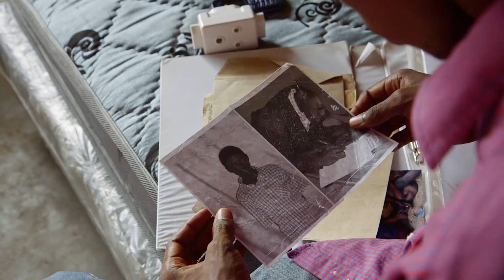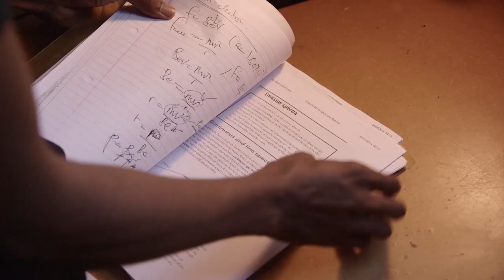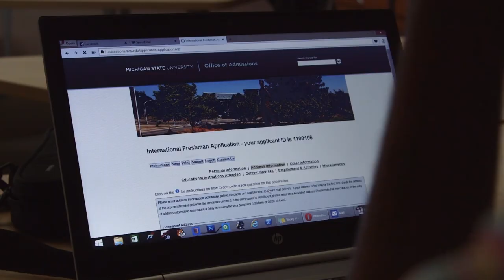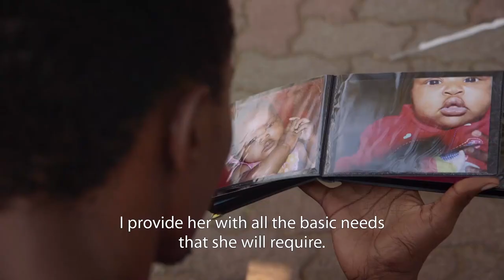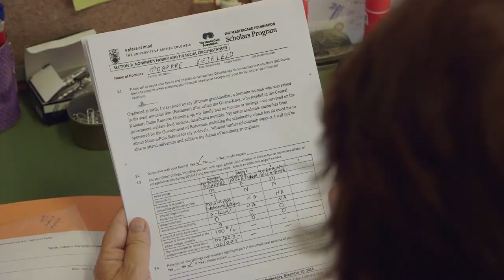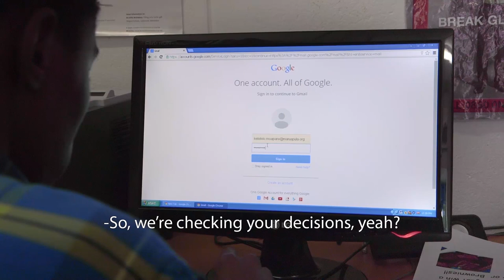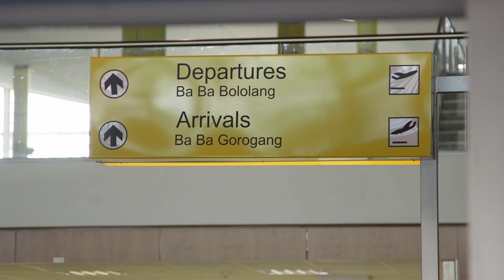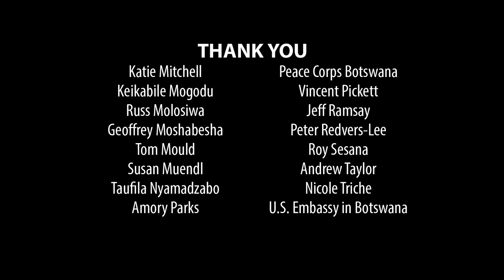These Two Young Bushmen Hope for a New Life in the Modern World | Short Film Showcase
In Botswana, two young Bushmen struggle to build their futures in the wake of their people's relocation from their ancestral homeland.

Ketelelo looks to education as a way to reinvent himself and provide for his family. Meanwhile, Kitsiso wonders whether he should stay in his ancestral homeland to honor his father or seek a new life in town.

Daniel Koehler's 'A House Without Snakes' is an intimate coming-of-age portrait that explores the tension between modernity and tradition through the lens of two individuals’ hopes and fears.